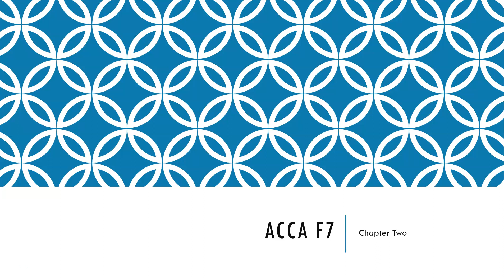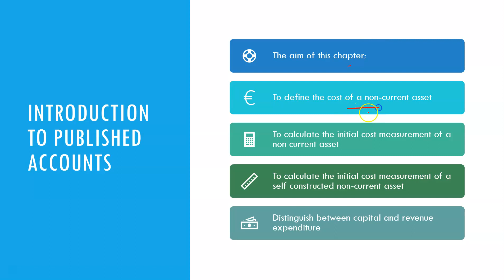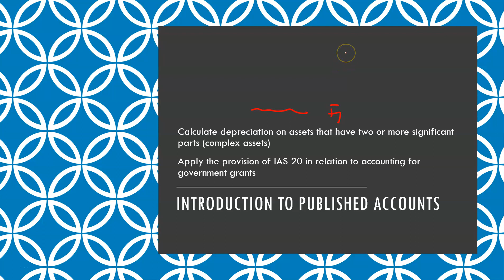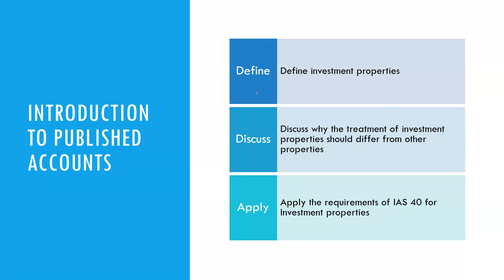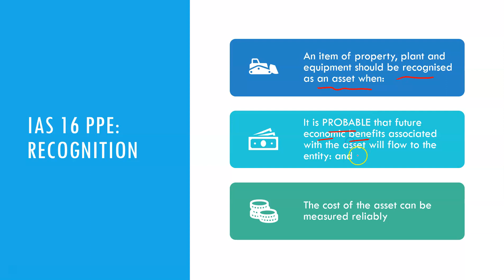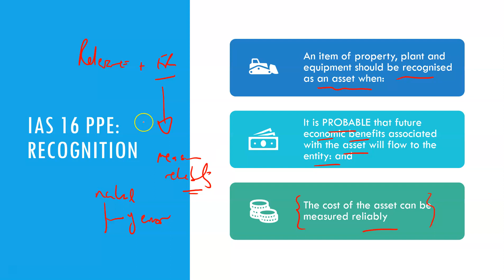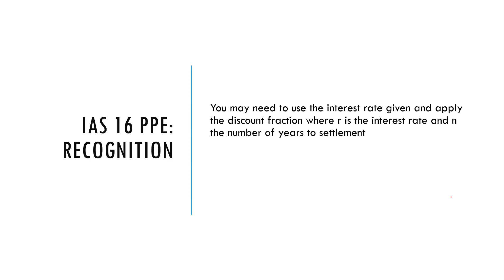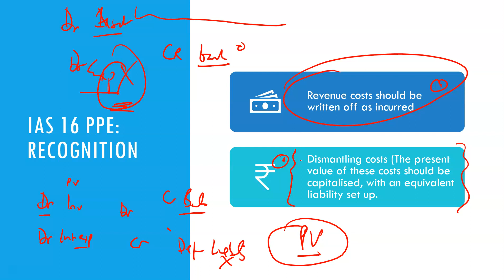ACCA FR Chapter Two Part One